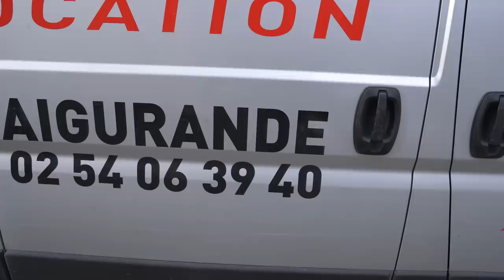The KEY to saving this chateau.